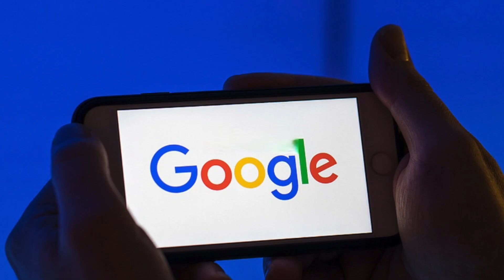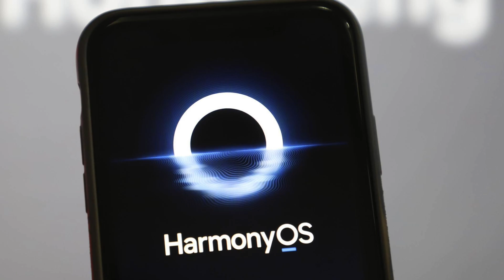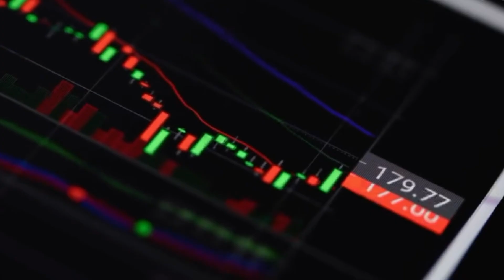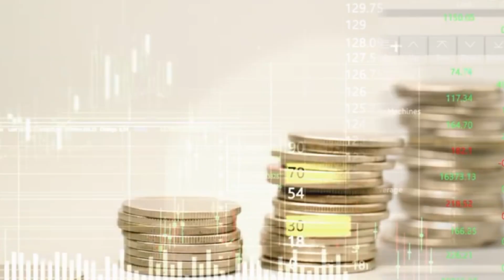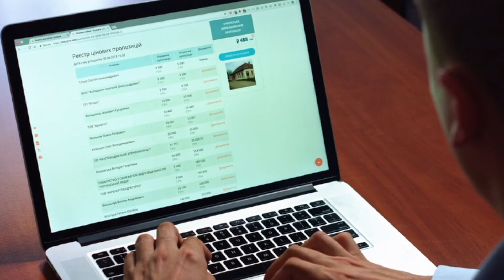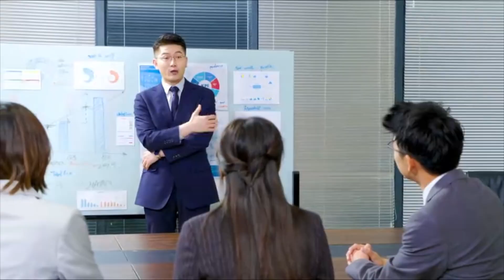From Sanctioned to Surging - U.S. Sanctions Backfired and Created a Google Rival!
In 2019, Washington tried to shut Huawei down by banning access to Google’s Android and the global tech stack.
Experts predicted Huawei’s death. Instead, the company created HarmonyOS — and by 2025, it’s powering nearly 1 billion devices across phones, laptops, wearables, TVs, and even cars.

This video explores how sanctions backfired, fueling Huawei’s rise and reshaping global technology competition.

📌 Video Chapters

00:00 – 01:15 | From Google Ban to HarmonyOS
How U.S. sanctions forced Huawei to build a brand-new operating system.

01:16 – 03:40 | Smartphones: From Mate 60 Pro to Mate 70 Series
Huawei’s comeback in mobile devices and its “patriotic” branding.

03:41 – 05:57 | Beyond Phones: Laptops, AppGallery, and Cloud
Expansion into PCs, app ecosystem, and AI-powered cloud services.

05:58 – 07:35 | Cars and the EV Revolution
How Huawei became a hidden force behind China’s electric vehicles.

07:36 – 09:30 | A Parallel Tech Universe
What Huawei’s rise means for Apple, Google, and the future of global tech.

Huawei’s HarmonyOS is no longer just an Android alternative — it’s a new ecosystem.

Its Kirin processors and cloud AI challenge U.S. tech dominance.

Chinese EVs powered by Huawei systems compete directly with Tesla.

Universities and developers across Asia are adopting HarmonyOS as a standard.

👉 Do you think Huawei’s rise marks a temporary surge, or a permanent shift in the global tech balance?